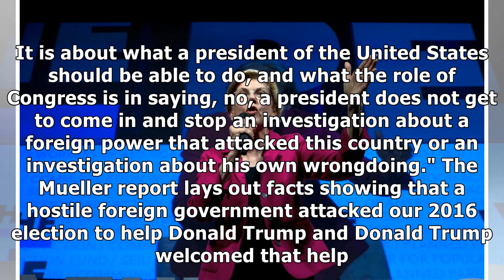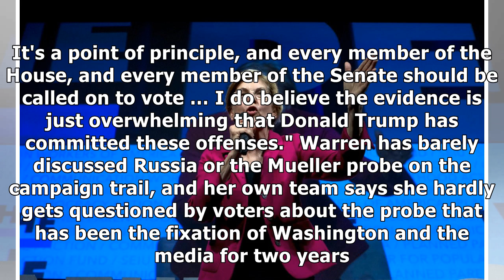Warren Becomes First 2020 Candidate to Call for Trump's Impeachment